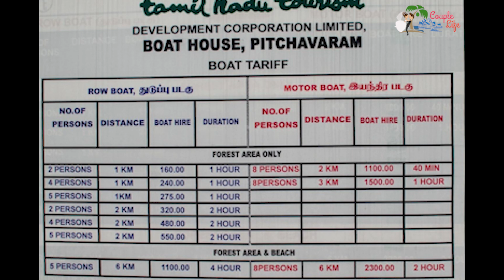Pichavaram Mangrove Forest | Pichavaram Boating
హాయ్ ఫ్రెండ్స్ 🙏 💁,
World's second largest mangrove forest after Sundarban ( kolkatta ) .  The mangroves that are permanently rooted in a few feet of water. It is open also on sunday.
Pichavaram consists of a number of islands interspersing a vast expanse of water covered with mangrove forest. Pichavaram mangrove Forest is one of the largest mangrove forest in India covering about 1100 hectare of area. It is separated from the Bay of Bengal by a sand bar.
About 177 species of birds belonging to 15 orders and 41 families have been recorded. High population of birds could be seen from November to January due to high availability of prey, coincidence of the time of arrival of true migrants from foreign countries and local migrants from their breeding grounds across India.
Safety jackets provided for boating to ensure tourist safety.

Car & bike parking available.

Buses and train available to reach Chidambaram then local buses and autos available to reach Pichavaram.